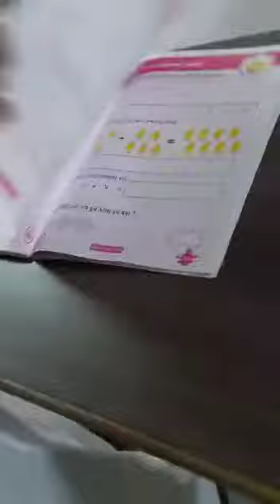ધોરણ:- સી.કે.જી દશક એકમના સરવાળાની સમજ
વિષય:- ગણિત